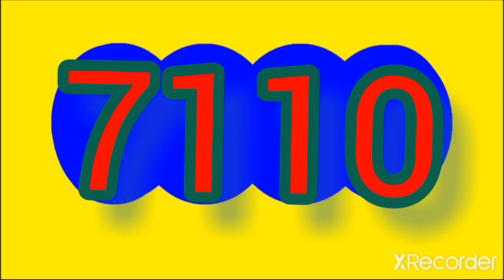Resultado cafeterito dia de HOY sabado 4 febrero del 2023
RESULTADOS SORTEOS DE LOTERIAS Y CHANCES DEL sabado 4 de febrero  DEL 2023